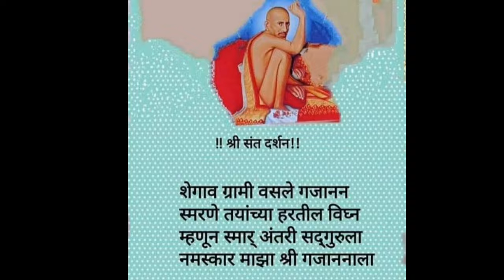गजानन महाराज अनुभव+1618